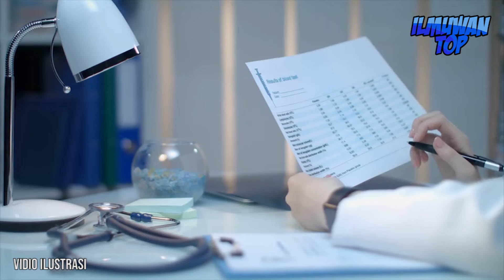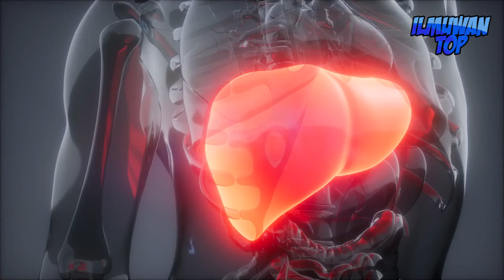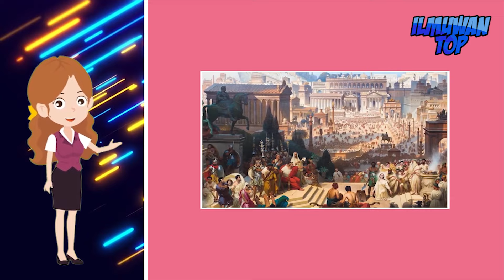20 Perilaku Paling Menjijikkan, Aneh Dan Mengerikan Yang Dianggap Normal Oleh Bangsa Romawi Kuno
20 Hal Paling Menjijikkan, Aneh Dan Mengerikan Yang Dianggap Normal Oleh Bangsa Romawi Kuno
00:00 Intro
01:14 Memberi Makan Orang Mati
02:44 Minum Keringat Gladiator
04:24 Melanggar Sumpah Bisa Dihukum Mati
06:01 Pesta Muntah
07:26 Operasi Otak Tanpa Anestesi
09:00 Membuang Anak yang Tidak Diinginkan ke Tempat Sampah
10:37 Toilet Umum dan Spons
12:08 Pasta Gigi Terbuat dari Madu dan Tulang yang Dihancurkan
13:44 Pembunuh Dikurung dalam Karung dengan Ular, Anjing, Ayam Jantan, dan Monyet
15:32 Darah Gladiator sebagai Obat
17:04 Urin Digunakan untuk Mencuci Pakaian
18:30 Otak untuk Makan Malam
19:54 Menyantap Hewan Eksotis
21:26 Garum, Saus Ikan Fermentasi
22:48 Menggunakan Minyak Beraroma Sebagai Ganti Sabun
24:09 Kotoran Hewan Digunakan sebagai Obat
25:22 Eksekusi Publik sebagai Hiburan
26:44 Minyak Zaitun, Madu, dan Wol Digunakan Sebagai Alat Kontrasepsi
28:20 Memutihkan Toga menggunakan Asap Belerang
29:52 Menggunakan Phallus sebagai Jimat Keberuntungan

Pernahkah kalian membayangkan hidup di zaman Romawi kuno? Jangan terlalu cepat terpesona oleh kemegahan arsitektur dan kecanggihan peradabannya. Di balik kilau keemasan Kekaisaran Romawi, tersembunyi praktik-praktik yang akan membuat perut mual dan pikiran terguncang. Dari kebiasaan makan yang mengejutkan hingga ritual-ritual yang mengerikan, kehidupan sehari-hari di Roma kuno penuh dengan hal-hal yang kita anggap menjijikkan saat ini.
Dari penggunaan urin sebagai obat kumur, praktik membuang bayi yang tidak diinginkan, hingga penggunaan darah gladiator sebagai obat dan eksekusi publik sebagai hiburan. Bersiaplah untuk terkejut dan mungkin sedikit mual.
video ini akan membuka mata Anda tentang realitas kehidupan di zaman itu. Dalam video kita kali ini, kita akan membahas untuk kalian 20 kebiasaan paling mengejutkan dan menjijikkan yang dianggap normal di Roma kuno.